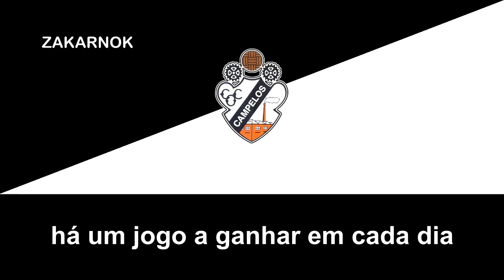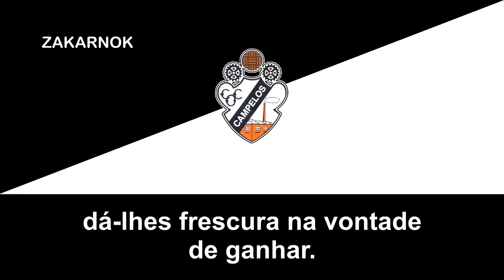Himno del Clube Operário de Campelos (Hino do Clube Operário de Campelos) (Versión corta)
El Clube Operário de Campelos un club de fútbol luso de un pueblo de Guimarães y fue fundado en 1953 por los operadores de la fábrica Campelos y nunca llegó a la segunda o tercera categoría del fútbol luso de momento.